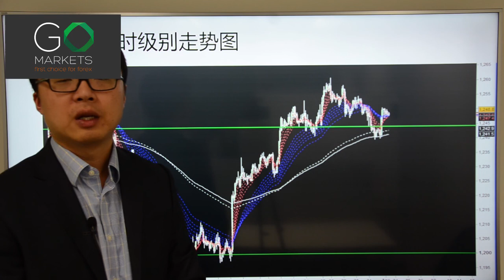Go Markets 2017年 每日财经点评 4月3日 周一 （辉山刚去，魏桥又至）